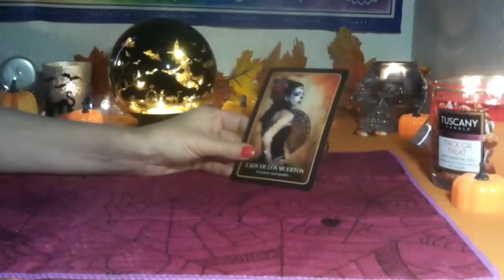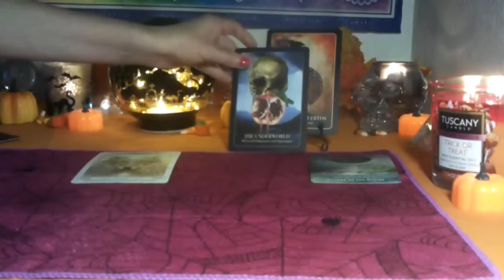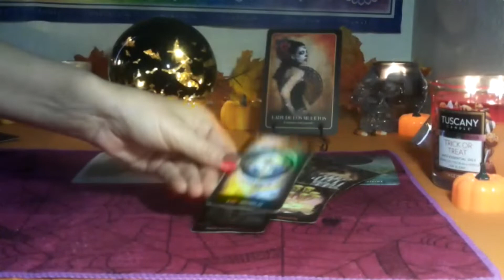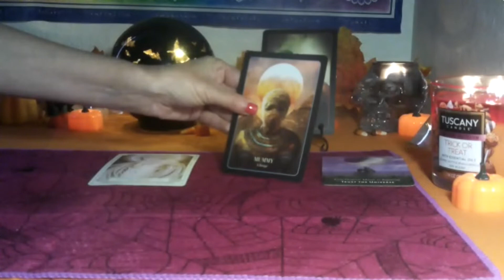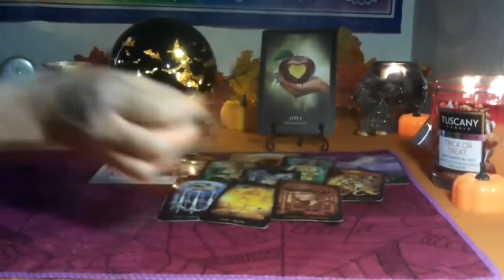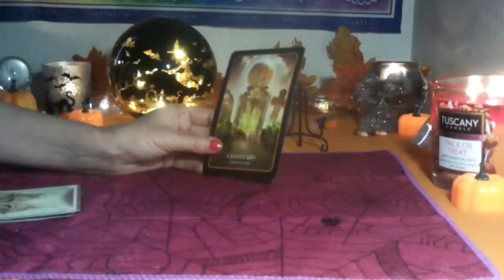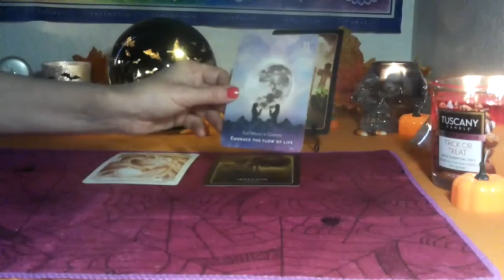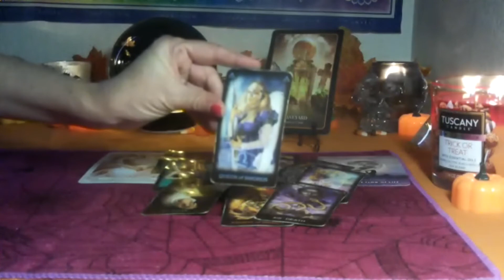PISCES ARIES CUSP~OCTOBER 2022 HALLOWEEN SPECIAL~ OVERCOMING YOUR FEAR!!🎃🦇🕷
TIME STAMPS:
1: 34  ~YELLOW DECK 1
9:07  ~ ORANGE DECK 2
19:08  ~ BLUE DECK 3

Hope you all have a fun and safe Halloween !!!